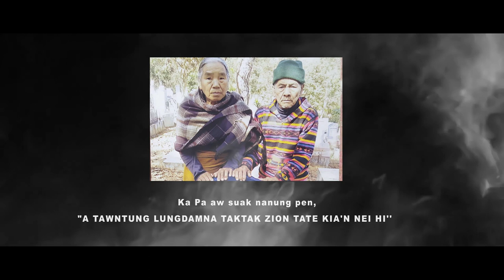T. Biaksang - Na Thupina Tampi Kigen (Official MV)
Hiai la Miss Manngaihvung in apa (L) T. Ginzanang theih gige na dia a sponsored ahi. A pa'n a leitung khualzinna a zoh ding kuan in,

"A tawntung lungdamna taktak Zion tate kia'n nei hi"

chi in a innkuanpih te mangpha khak hi.

NA THUPINA TAMPI KIGEN

1. Na thupina tampi kigen,
Kou Pathian khopi Zion;
A thuchiam pel ngeiloupa in,
Amah tenna'ng hong bawl hi.

# Tangtawn Suangpi tung ah kinga,
Bang in hon lingsak ding hiam?
Hotdamna kulhpi a ki um,
Gal khempeuh na laukei ding.

2. En in, hinna tuite a luang,
Tangtawn itna pa'n nak nei;
Nangmah tate khempeuh in dawn,
Gilkial, dangtak lau beisak,

# Dangtak khempeuh di'n tua tui luang,
Kuahiam dangtak a bah ding?
Hehpihna a pia pa bang in
Tangtawn dong in om den hi.

3. Tua tenna mun khempeuh tung ah,
Meikuang leh meipi kilak;
Vangletna leh bitna ding hi,
Toupa'n hon ompihna hi.

# Sunchin Mana hon pia Amah,
I kouh hon dawngpa Amah,
Amah phatna Hosana chih,
A mangtutphah tung tou hen.
A mah phatna Hosana chih,

4. Hondampa n'on hehpih man a,
Tua khopi sung n'on piak leh;
Leitung in hon simmoh hang in,
Na min kia ka suang ding hi.

# Leitung nopna mangthang tawntung;
A vangletna khempeuh toh;
A tawntung lungdamna taktak,
Zion tate kia'n nei hi,